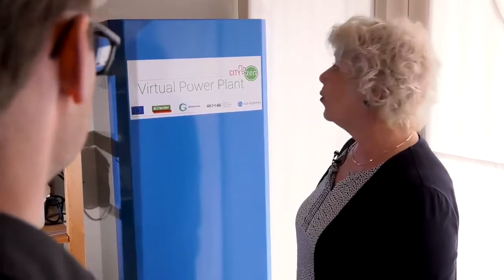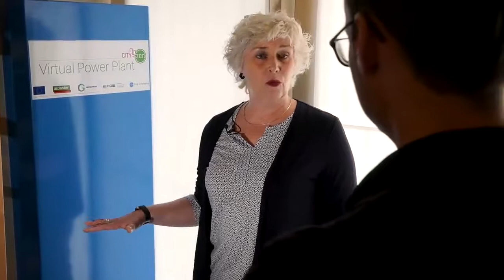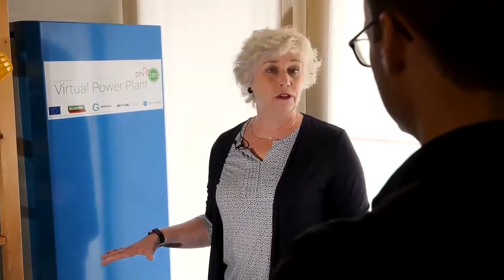6 3 2 Sharing Energy The Case of VPPs